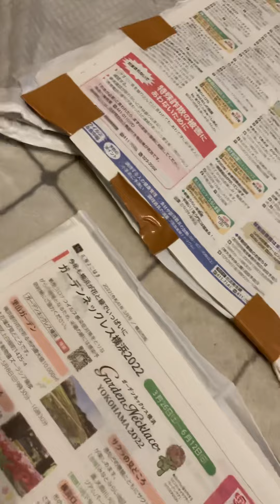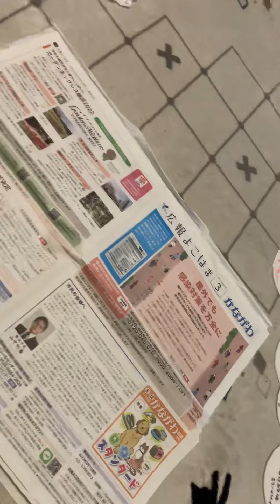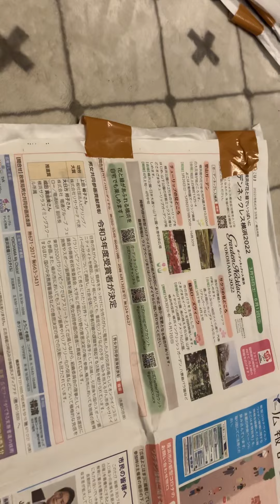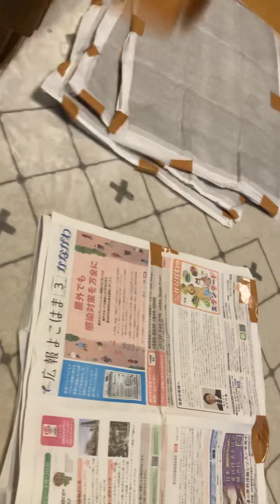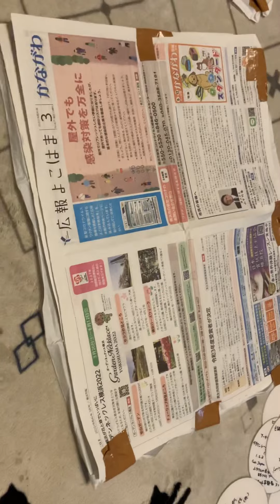老犬のルル鳴いてるよ老老介護。